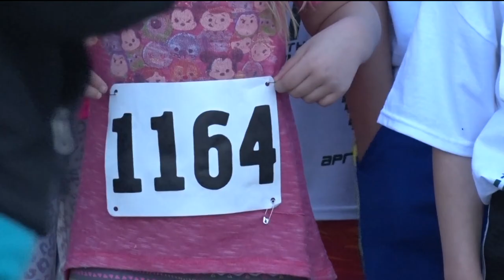The Brainerd Jaycees Kick of Their Run For the Lakes Events With a Fun Run